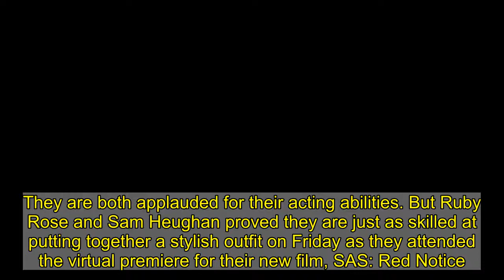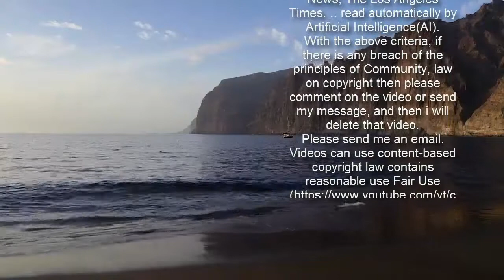Ruby Rose and Sam Heughan dress sharp for SAS: Red Notice premiere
They are both applauded for their acting abilities. But Ruby Rose and Sam Heughan proved they are just as skilled at putting together a stylish outfit on Friday as they attended the virtual premiere for their new film, SAS: Red Notice.The Australian actress, 33, put her best fashion foot forward in a red double-breasted blazer while her co-star, 40, looked suave in a leather-look bomber jacket.    Ruby completed the look with a black shirt buttoned up to her neck, slim cargo trousers and trendy black trainers. Adding a golden twist, she rocked a chunky chain necklace as she posed in front of a poster of her character, Grace Lewis.   She enhanced her flawless visage with a buzz cut and natural make-up. Keeping her company was her adorable Chihuahua named Charlie, who appeared happy to join her on the red carpet.     Meanwhile Sam proved he has expensive taste as he donned a leather-look jacket from Dolce And Gabbana. He teamed the smart outerwear with a black top and skinny jeans. Sam swept his chestnut tresses to the side and served up a steely gaze, marking the release date of the film on Sky Cinema. He plays Tom Buckingham, a suspended special forces operator. Fellow actor Andy Serkis, who portrays George Clements in the action thriller, made his smart arrival to the virtual premiere in a dapper navy blazer.    Making sure to stay comfortable, he also wore jeans and trainers. The Gollum actor, 56, showed his wiry silver beard and voluminous tresses which were swept back into a neat hairdo. Meanwhile Noel Clarke made sure to honour his most important role outside of acting, as he donned a grey jumper with the word 'DAD' emblazoned on the front. He also decided to keep things casual with jeans. SAS: Red Notice is based on the best-selling novel by former SAS operator Andy McNab. The movie is written by Laurence Malkin and directed by Magnus Martens, according to Entertainment Weekly. SAS: Red Notice is available now, only on Sky Cinema and NOW TV